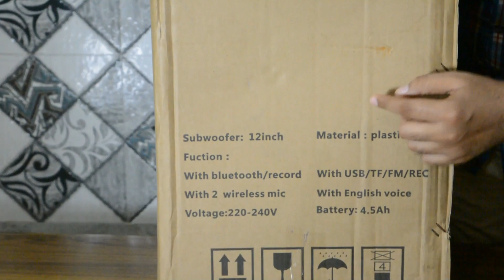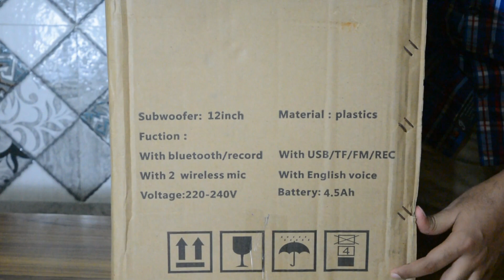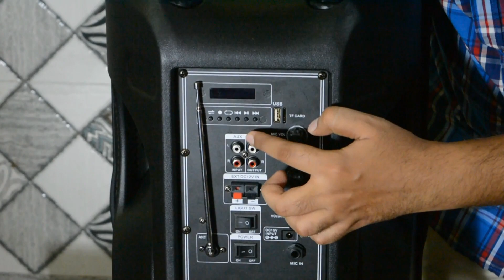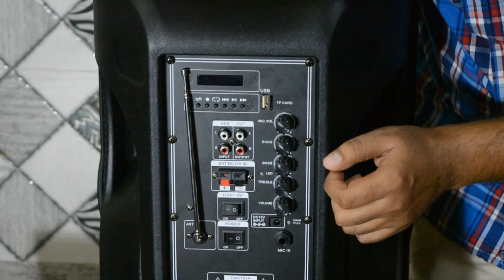12" Speaker Trolley Unboxing and Testing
Company: Audiomaster
Product: 12" Speaker Trolley Unboxing and Testing